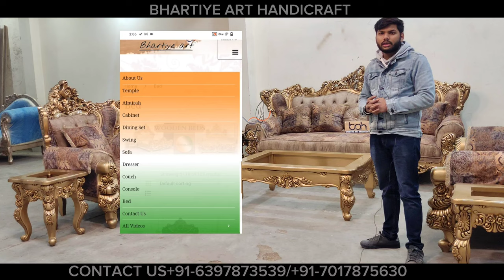MAHARAJA CARVED SOFA SET MFD.BY BHARTIYE ART HANDICRAFT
BHARTIYE ART HANDICRAFT PROVIDES A WIDEL RANGE OF WOODEN CARVED FURNITURE WHICH CAN BE CUSTOMISED AS PER NEED.  ALSO, THE HAND WORK IS MAIN IN THIS FIELD BECAUSE THE MACHINERY IS NOT THAT FINE.

Q/A ABOUT FURNITURE:-

HOW CAN THIS TYPE OF CARVING DONE ?
THIS TYPE OF CARVING CAN BE DONE BY HANDS WITH THE HELP OF SMALL TOOLS.

HOW WE KNOW ABOUT WOOD ?
MAINLY THE CARVING FURNITURE IS MADE UP OF TEAKWOOD , SO YOU CAN CHECK ON INTERNET ABOUT TEAKWOOD OR YOU CAN CHECK COLOR , WEIGHT , GRAINS, TEXTURE BY WHICH YOU CAN GET IDEA OF WOOD.

HOW COULD DELIVERY POSSIBLE ALL OVER INDIA ?
THROUGH THE ROAD TRANSPORTATION (BY PICK-UP , TRUCK , COINTINER , BIG TRUCKS)

HOW TO DECIDE ABOUT DESIGN ?
BY THE HELP OF INTERIOR DESIGNER , SELLER ALSO SUGGEST BESTEST DESIGN.

HOW COULD ORDER THESE CARVING FURNITURE?
YOU CAN GO THROUGH STORE OR OUTLET OR ORDER ONLINE.

*IMPORTANT = PLEASE ALWAYS CHECH PAINT/POLISH AND WOOD QUALITY BEACUSE PAINT/POLISH IS SO MUCH EXPENSIVE MATERIAL IN MANUFACTURING OF FURNITURE

BHARTIYE ART STANDS FOR PREMIUM RANGE OF CARVING FURNITURE AND ALSO PROVIDE CUSTOMISATION FOR ALL PRODUCT AND HAVING A BIGGEST RANGE OF INVENTORY IN CARVING FURNITURE.

ORDER US ONLINE AT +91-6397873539/ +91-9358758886
(CALL AND WHATSAPP AVAILABLE)

Teakwood Furniture at Cheapest price
Sheesham wood Furniture at Cheapest price
Carving Furniture at Cheapest Price
Teakwood Carving Furniture
Shessham Wood Carving Furniture
Teakwood Dining Table at cheapest price
Teakwood Dining Chairs at cheapest Price
Carving Sofa at Cheapest price
Dining Table designs with Prices
Carving Bed at Cheapest price
Dining Table Decoration Ideas
Dining Tables at Cheapest Price
Dining Table for Home
Premium Furniture in Kirti Nagar Furniture market
Luxury Furniture
Recliner Chairs
Recliner sofa
Bedroom Chairs
Lounge Chairs
Mandir Designs
Chairs Designs
Plywood Mandir
Wooden mandir
Marble Mandir
Furniture bazaar
Office Furniture
imported furniture
designer sofa,
furniture bazaar,
home furniture,
office chairs wholesale,
wholesale bazaar,